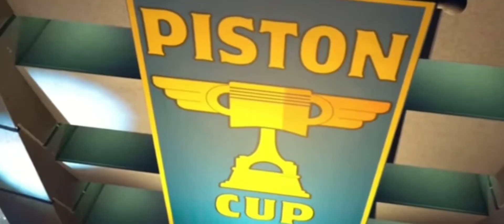Nascar 21: Ignition Trailer but if it was Cars